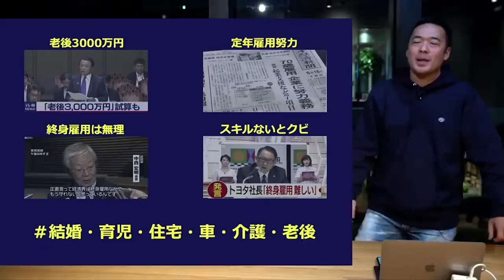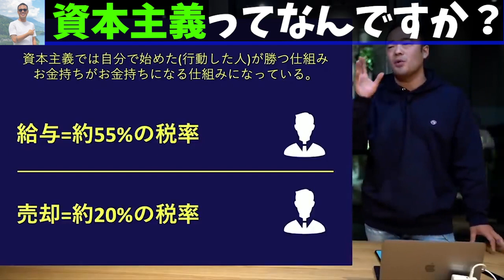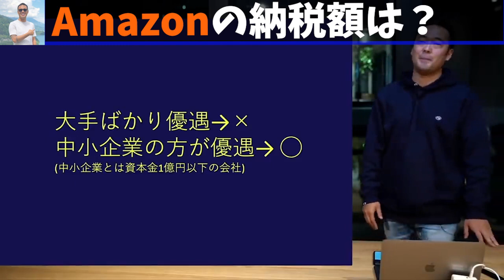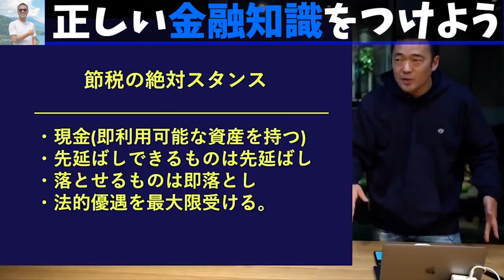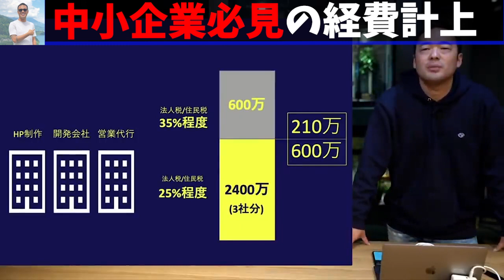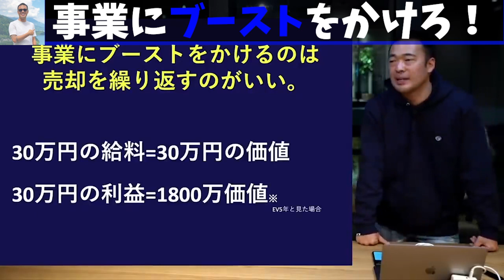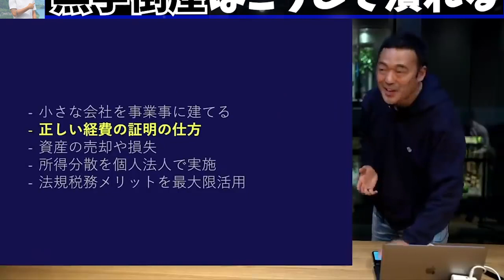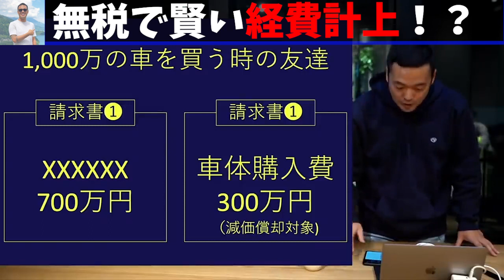※税金を払いたい人はみないで下さい。公務員でも合法的に無税で生きる方法教えます。税務署のヒミツも大暴露？【竹花貴騎】【切り抜き】【税金】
0:00 このままでは食い物確定？
3:35 知識持ちはお金を使わない
5:06 Amazonのの納税額
6:30 正しい知識を持とう！
10:46 税務署のヒミツ
12:04 中小企業必見の経費計上
14:57 正しい資本金の設定
15:40 事業にブーストをかけろ
16:38 店を複数持つメリット
19:37 めちゃくちゃわかりやすい黒字倒産
20:53 無税で賢い経費計上

【竹花貴騎】【切り抜き】【起業】【税金】

@takaki_takehana で検索ください！

UR-U（ユアユニ）は、社会人のための学校。
国内最大規模のオンラインビジネススクール。
生徒数は、12,000人以上！動画コンテンツは、400以上！
学べるコンテンツを日々更新中！
さらにアウトプットできる環境も充実してます。